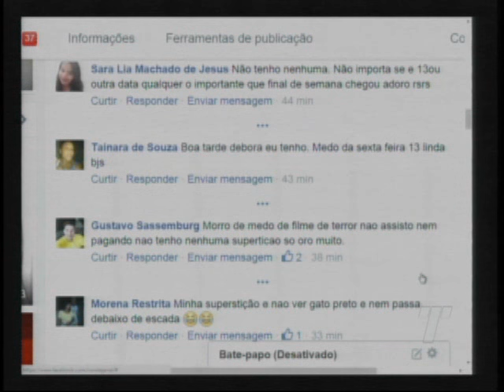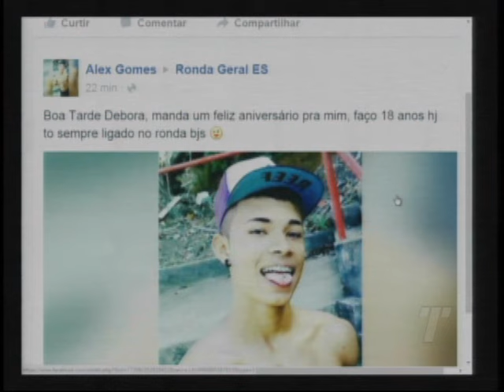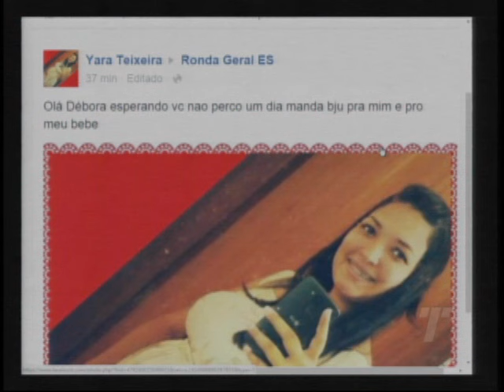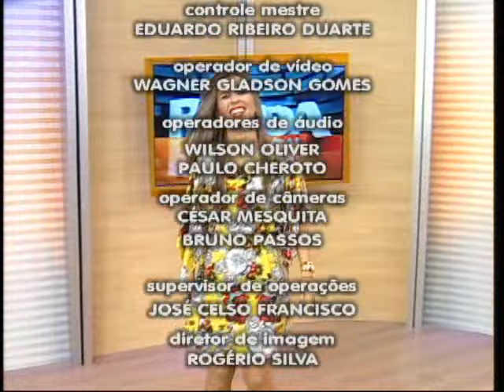Programa Ronda Geral ES do dia 13/11/15